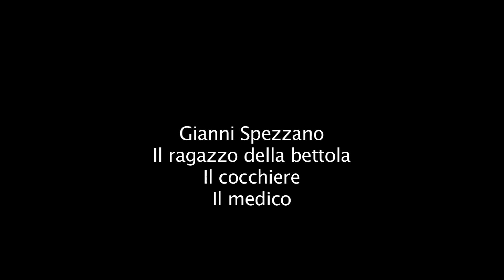Promo GELATINA UMANA di Ugo Mangini